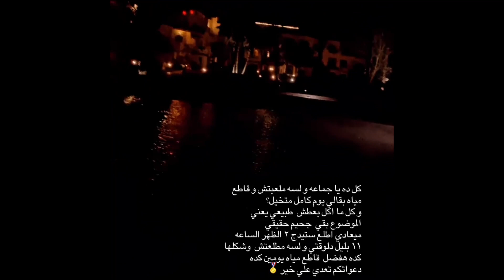بطوله ماصل تك وكارثه يوم الماتش شوف حصل ايه ؟فلوج الجزء التاني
Fitness Blender
Fitness Advice, Workout Tips, and More
Anytime Fitness - Training | Let's Make Healthy Happen
Planet Fitness | Judgement Free Zone | Gym and Fitness Club
fitness tracker
الكلاسيك فيزيك : كل ما تريد معرفته عن فئة ال Classic ...
ما الفَرق بين لاعِب "كمال الأجسام" و لاعِب "الفِيزيك" ؟ من حيث ...
الفرق بين لاعب كمال الأجسام و المان فيزيك - Maroc GYM
الفرق بين بناء الجسم و الفيتنس او المان فيزيك حسب الإتحاد ...
كلاسيك فيزيك العرب، Classic Physique Arab" - Home ...
فيزيك كلاسيك
الفرق بين الفيزيك وكمال الأجسام
الفرق بين الكلاسيك والفيزيك
الفرق بين الفتنس والفيزيك فتنس للنساء , تمارين فتنس  ,فتنس جيم لكلاسيك فيزيك : كل ما تريد معرفته عن فئة ال Classic ... فئة الكلاسيك فيزيك - Classic Physique في كمال الأجسام كيف تبني جسم فيزيك أنواع كمال الأجسام مستر أولمبيا فيزيك 2020 أفضل المكملات لبناء العضلات فیزیک کلاسیک مستر المپیا
classical physics gym
classical physics vs quantum physics
classical physics
supplements
supplements for weight loss
supplements to lower blood pressure
supplement products
مكملات غذائية
مكملات غذائية للنساء
مكملات غذائية بالانجليزي
dietary supplements
مكملات غذائية لزيادة الوزن للنساء
المكملات الغذائية لكمال الأجسام
أضرار المكملات الغذائية
مكملات غذائية لكمال الأجسام للمبتدئين
مكملات غذائية للرجال
nutrition supplements
nutritional supplement definition

وتم فتح المتابعه والتدريب اون لاين للتفصايل ومعرفه الأسعار ابعت مسدج